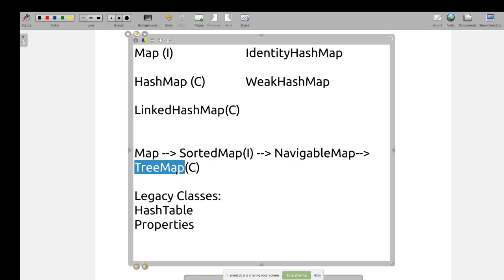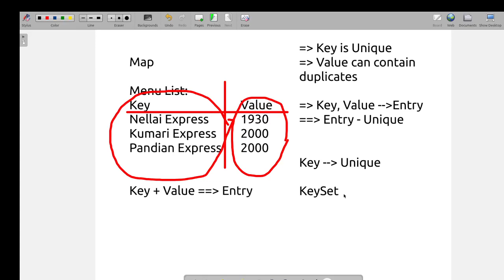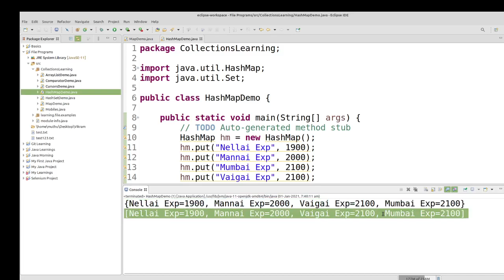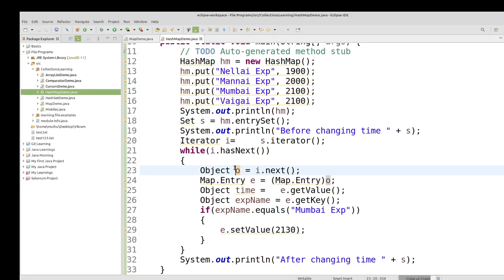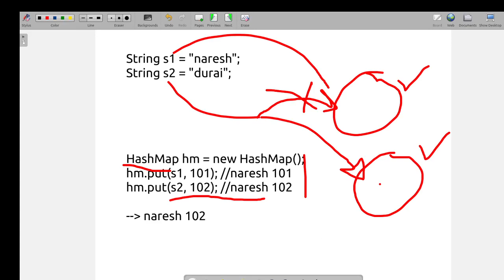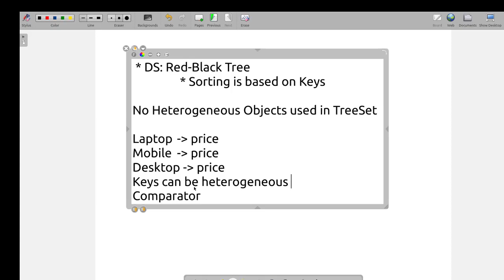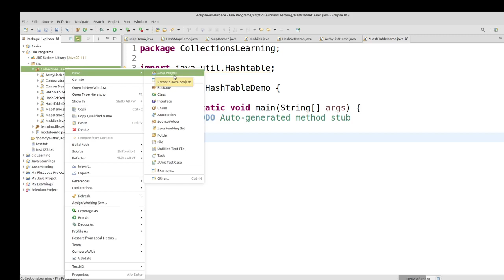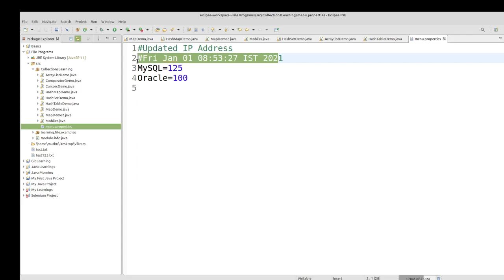Java Collection in Tamil - HashMap, LinkedHashMap, WeakHashMap, IdentityHashMap, Properties in Tamil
2) Programming in Tamil
3) Data Structures and Recursion in Tamil
 4) Exception Handling in Tamil
5) Java String in Tamil
6) Java Collection in Tamil
7) Java Regular Expression in Tamil
8) Java File Reading, Writing in Tamil
9) Java Collection in Tamil